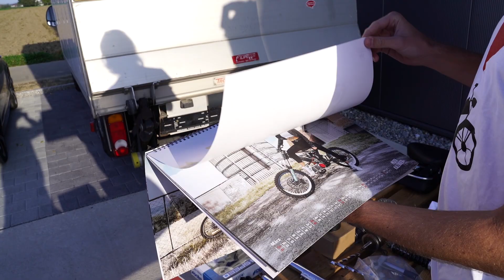Flohmi & Kalenderlaunch 19.9 ab 18:00 Uhr | mofakult.ch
Zum Launch des Mofakalenders 2020 gibt's einen spontanen Flohmi mit Grill und Getränken. Kommt vorbei, krallt euch einen nigelnagelneue Kalender, haut etwas Lässiges auf den Grill und macht ein paar Schnäppli. Donnerstag 19. September 2019, ab 18 Uhr...